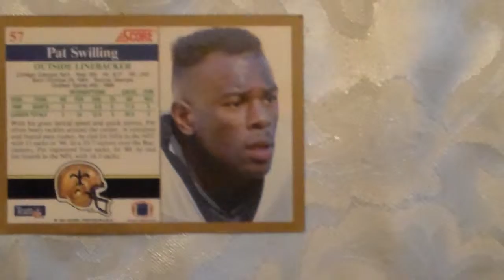Football Card Pat Swilling Score 57